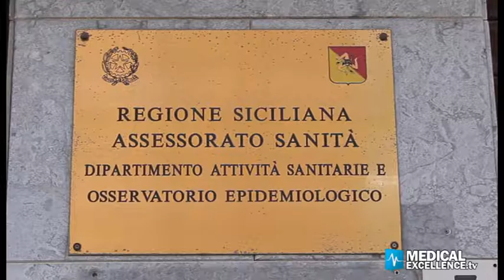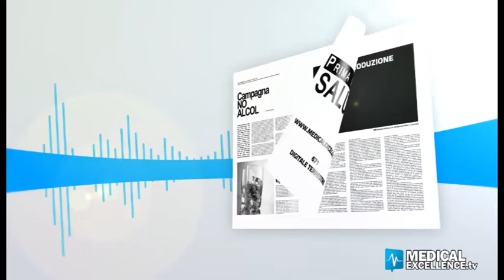Pillole di prima pagina salute 19 luglio - Protocollo d'intesa